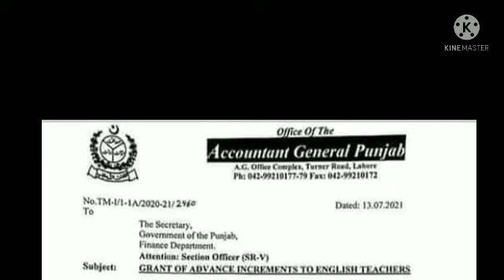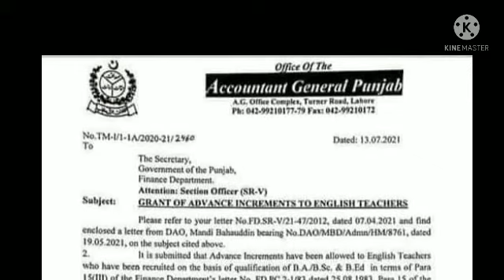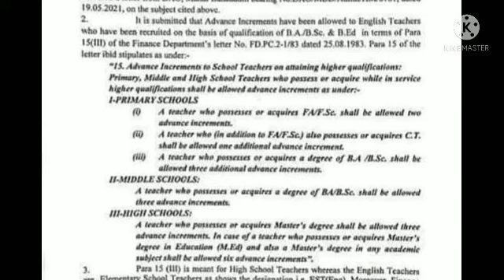Account general office issue notification about why english teacher to give 3 increment..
Punjab general account office issue notification in which notification general account office asked why english teacher to give 3 exta increment

In this video i will share you notification

1.General account office notification
2.English teacher to give 3 extra increment
3.Abdul karim
4.Finance department
5.Educational news